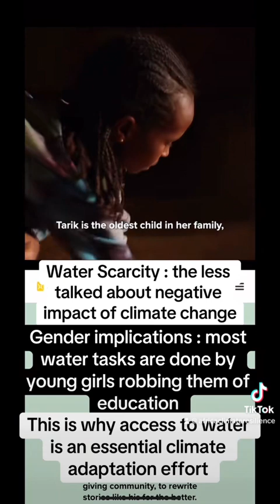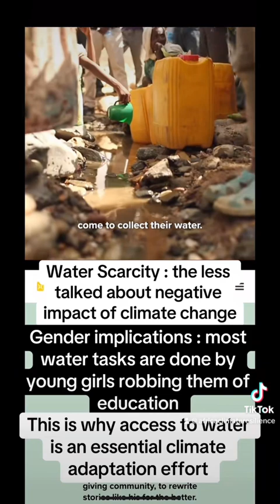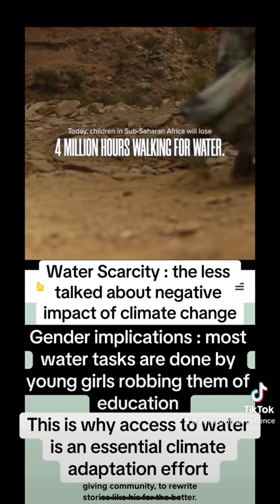Water scarcity, most drastic effect of climate change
Often forgotten, water scarcity is one of the most devastating negative effects of climate change in rural settings.